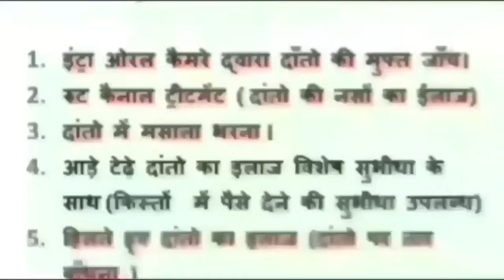damoh जिला कलेक्टर ससुधीर कुमार कोचर मोटरसाइकिल से ही पहुंच गए स्कूल और किया निरीक्षण